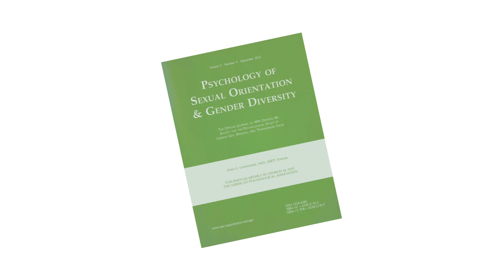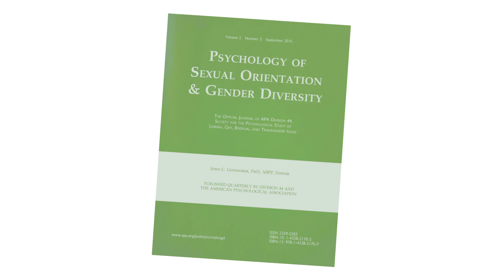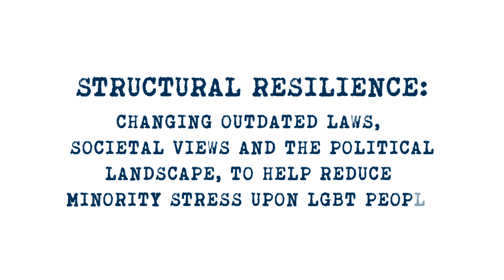Stress and Resilience in the LGBT Community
Williams Distinguished Senior Scholar of Public Policy Ilan Meyer looks at research about LGBT people’s resilience – their ability to get up again and to thrive in the face of adversity. (October 28, 2015)